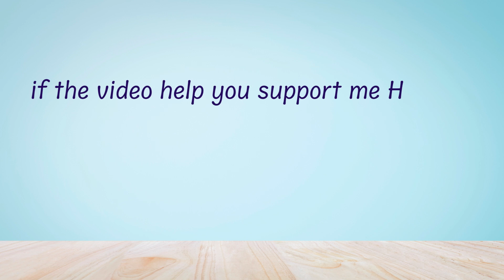How to change Profile Avatar in Rainbow Six Mobile | Change profile Image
In this video, you will learn how to Change your Profile image in Rainbow Six Mobile, after watching this video you will be able to change Profile Avatar in Rainbow Six Mobile.